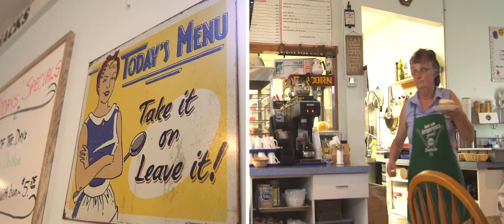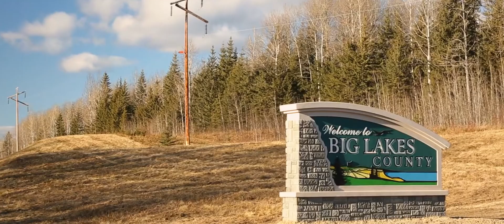Discover Big Lakes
Big Lakes County is a welcoming and thriving community. Situated just a few hours north of Alberta’s major cities, our residents enjoy the freedom of the great outdoors. With a service area population of 12,731, Big Lakes expands over 13,942 square kilometers and neighbours the Town of High Prairie, Town of Swan Hills, East Prairie Métis Settlement, Gift Lake Métis Settlement, Peavine Métis Settlement, Driftpile First Nation, Kapawe’no First Nation, Sucker Creek First Nation, Whitefish River First Nation, and Swan River First Nation.

We are proud of our beautiful lakes, forests, and rolling countryside. We are equally proud of our diverse and talented workforce who have helped expand opportunities in Big Lakes. Our abundance of natural resources — oil and gas, agriculture, and forestry — continue to expand and strengthen our economy. We’ve also just scratched the surface in exploring opportunities in tourism, transportation and logistics, education, construction, health, retail, and information and communications technology.

The possibilities are endless in Big Lakes for those with the vision to help see them grow.